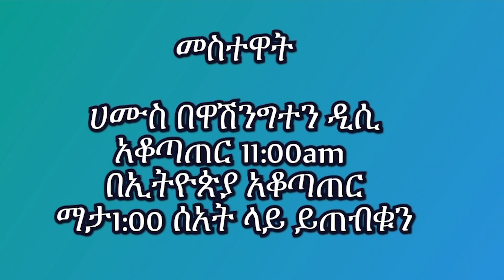Mengizem Media Mestawet AD with Pastor Chernet Belay